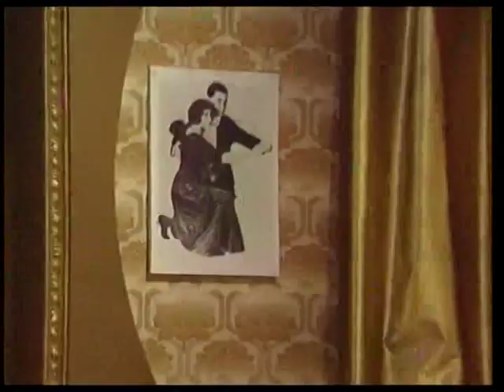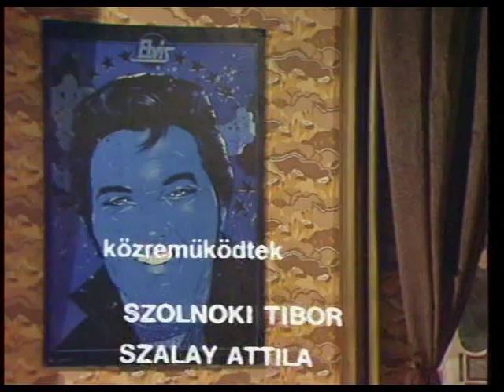'Én táncolnék Veled' rock&roll,disco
Szalay Attila-Szonda Mária